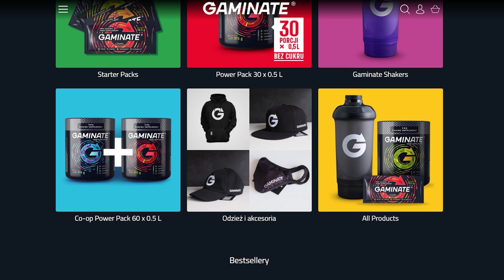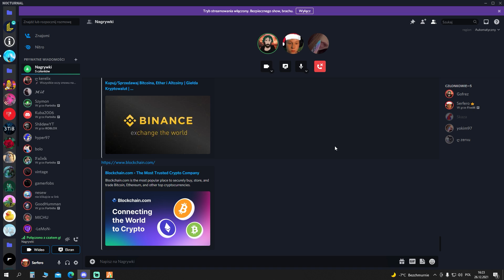YOKIM NIE AIMSTAR | 1VS1 NA TRUJCY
Z kodem "Serfero" wszystko taniej o 10%

🌞 Voucher -20%: Serfero-1381